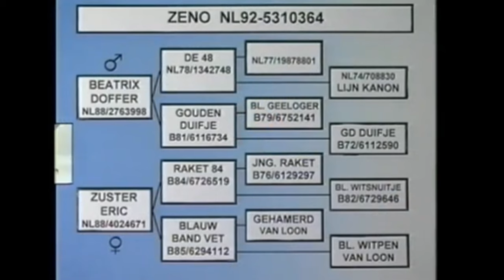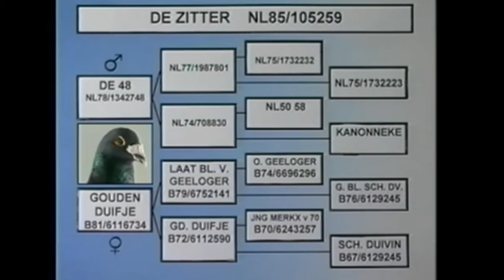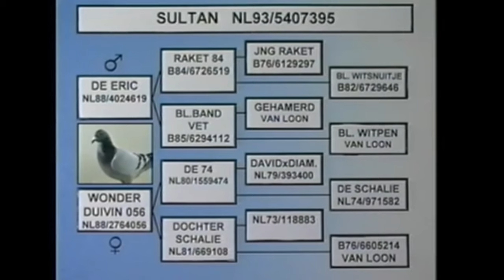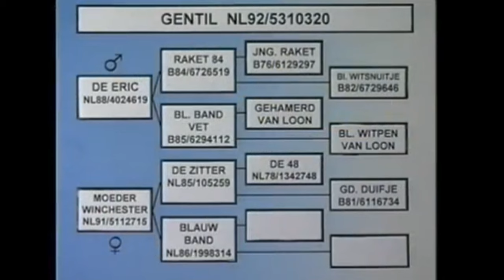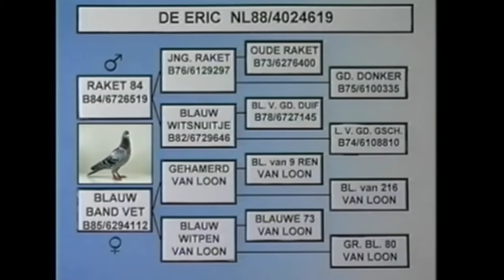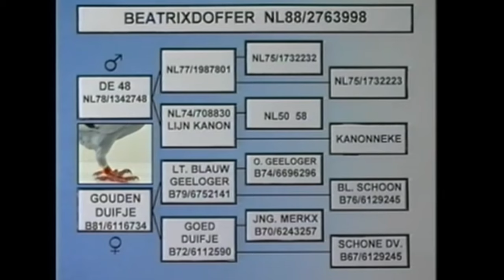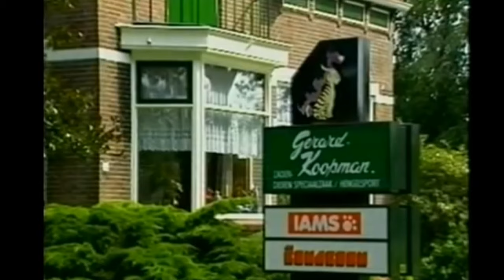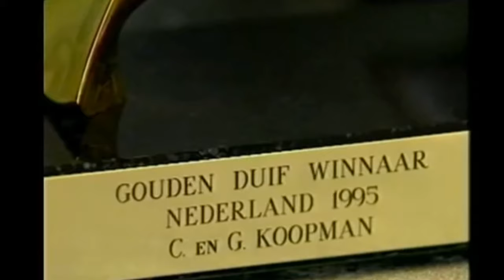PigeonFancierHistory | C & G KOOPMAN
Pigeon racing, also called Pigeon Flying, racing for sport the homing pigeon, a specialized variety developed through selective crossbreeding and training for maximum distance and speed in directed flight. ... Flights of 1,000 miles (1,600 km) were routine.

Not one fancier in Holland, Belgium or Germany was talked about so much than Koopman in recent years. This father/son combination was a great name since long but their results have become fairy tale like in the last decade.
When it was real ‘pigeon weather’ (hot and headwinds) the name of the winner was often known even before the birds were released.
For many fanciers it was a surprise if Koopman did NOT win.

BASIC PHILOSOFY..

The secret of these pigeon men is that they know too well what you need to be a winner in this sport: Quality birds.
Whereas others are looking for better medicine, better vitamins or better vets Koopman and son have been after better birds all their lives.
It was in the 70-ies that they started to find them and to Belgium they went. Belgium was for them Louis van Loon and Janssen Brothers.
Could they have chosen better addresses?
The crossing of these birds resulted almost immediately in a type of pigeon that was superior to others.
In 1979 Koopman had the National Ace Short Distance and in 1980 the 3rd National Ace Middle Distance from about 56,000 fanciers in those days.
In 2003 Koopman has no less than 3 Olympiad birds among which 1st and 2nd Long Distance and also the years in between he was the man to be beaten.

IN BETWEEN
In 1994 he was 1st World Champion V.l., he was National Champion fond and 2nd National Champion young birds.
Both in 1995 and in 1998 he was crowned 2nd World Champion V.L. ‘Emperor Qin’ (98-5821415) was 1st World Champion V.L. young birds in 1998.

In 2000 he was National Champion Middle Distance, he had the National Ace Middle Distance (‘Mister Ermerveen’) and meanwhile ‘Zeno’ (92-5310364) represented Holland at the Olympiad in Utrecht.

How many Provincial and Semi National NPO races were won Koopman does not know himself though he is not that old.

Anyway it is very doubtful if there is any fancier in Europe who can claim so many National titles, Semi National victories and Olympiad birds than Koopman.

Breath taking results such as the following became the trademark of Koopman.
Duffel 242 kms, 30.580 birds(!): 1, 2, 3 and so on.
Chimay 345 kms. 15.438 birds: 1, 2, 3, 5, 8, 9, 10 and so on.
From long distance races he was even more superior.

He races 40 widowhood cocks and 40 widowhood hens and 25 to 30 breeding pairs for the greater part based on the old bloodlines plus a mix van Dijck, Glazenburg and Van Hove Uytterhoeven must guarantee the future.
How father and son managed to turn a big farm into a world famous pigeonloft we will try to explain in detail.